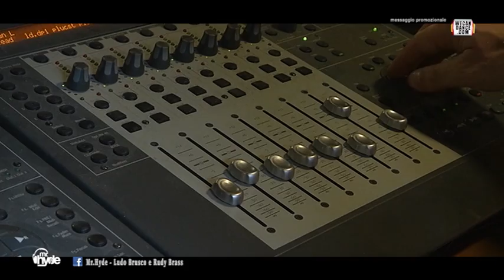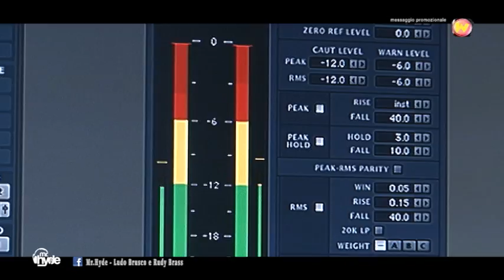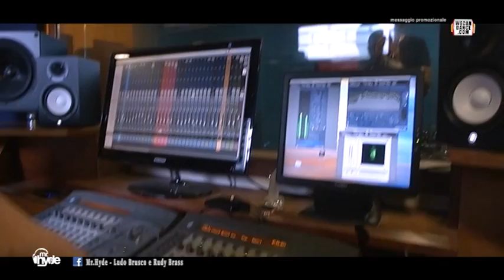We can dance 2017 (Speciale Mr.Hyde)